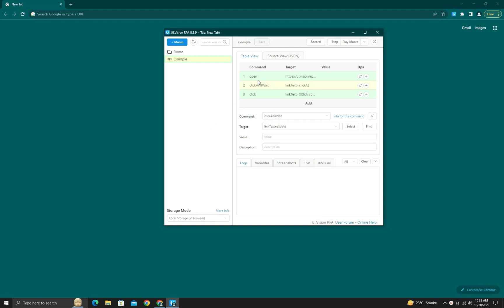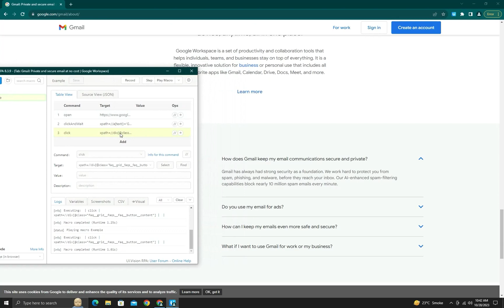Ui Vision Tutorial | Open | ClickAndWait | Click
In this video i will show you how to use ui vision and cover these command in this video
* Open
* ClickAndWait
* Click

We cover all these above command and its parameter if anyone have problem so leave comment here.